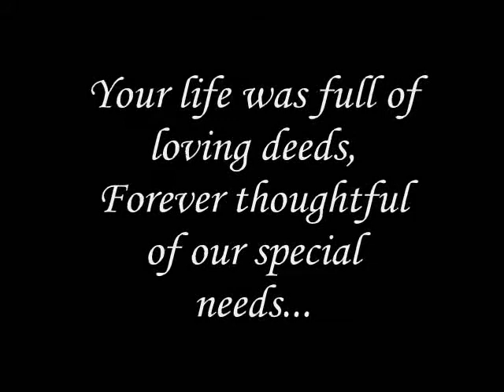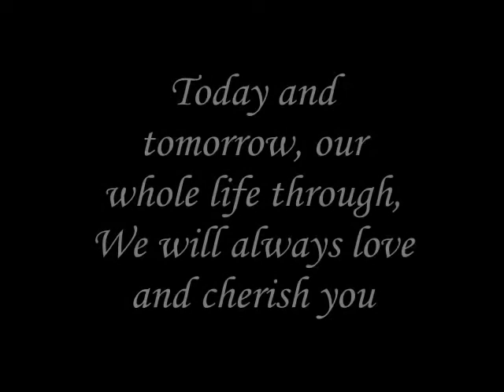Rip Sobhi Semaan 1921-2008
You shall rip Never Forgotten 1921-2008